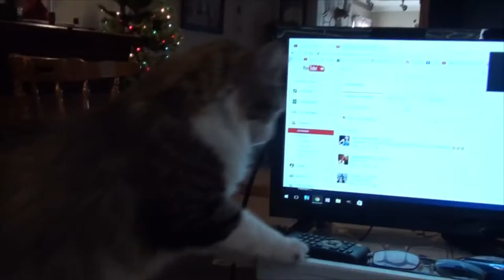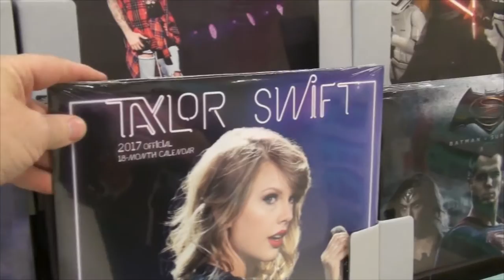ULTIMATUM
Valerie threatens to cut up Kevin's favorite black hat if he doesn't return her reindeer hat and headbands! Kevin and Valerie get on the road again and head to Nikki and John's to house sit and critter sit so they can go on their world tour! Kevin and Val go to IHOP for breakfast and then to Office Depot to pick up a few things!

                    Kevin: 49drummers
                    Megan: meganceciliacoyne